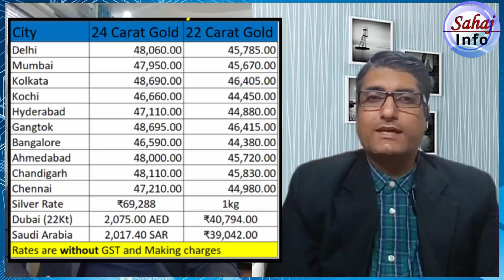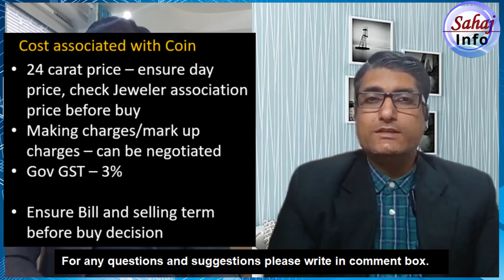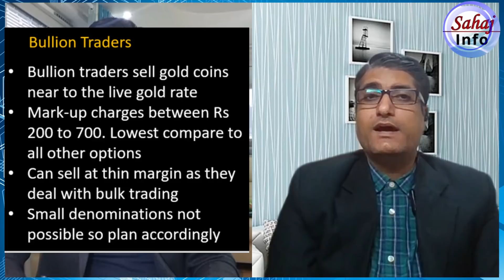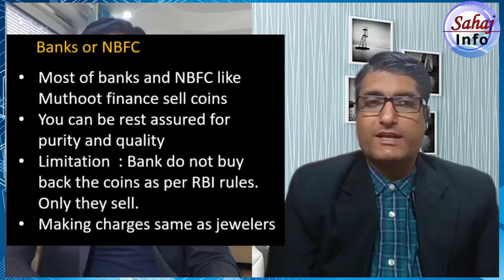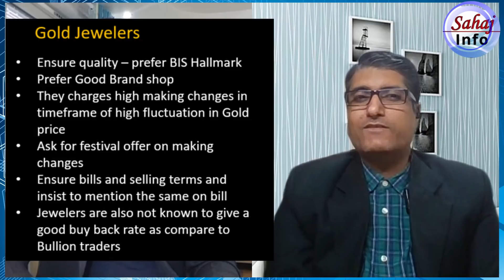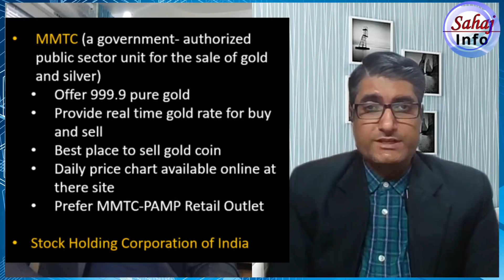Best place to buy gold coins | buy gold coins at the lowest rates | Gold Price today 22 Karat 24 ct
Gold Price today - Where to buy gold coins at the lowest rates? Things to remember while buying gold coins in India. What are the options available to buy coins like Bullion Traders, Banks or NBFC, Gold Jewelers, MMTC.

Timeline where to buy gold coins in India:
0:00 Gold Coins Introduction
0:32 Gold Price today in India
1:02 Cost associated with gold Coin
2:36 Best place to buy gold coins - Bullion Traders
3:57 Buy gold coins Banks or NBFC
5:05 Is it good option to buy gold coins from Jewelers?
6:36 MMTC - Govt agency is right to buy?

घर में कितना CASH रख सकते हैं | बैंक से कैश निकालने और जमा करने का नियम

Two ways to measure the purity of gold coins
Karat and fineness
Always Buy 24 Karat Gold coin for better sell price
Fineness
99.99% or 99.5% (prefer 99.99%) – can be purchased easily
Ensure gold coins in a tamper proof packaging
24 carat price – ensure day price, check Jeweler association price before buy
Making charges/mark up charges – can be negotiated
Gov GST – 3%

Ensure Bill and selling term before buy decision